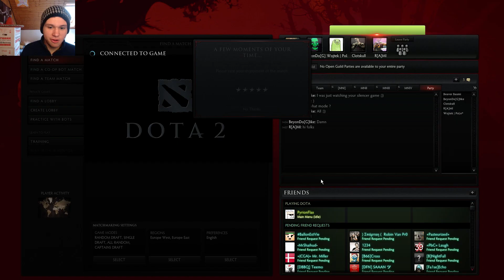Dota 2 | THE ONE WHO SHAKES!! | Baumi plays Earthshaker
If you want to join my guild, just join chat channel "Minimis" and ask for an invite!